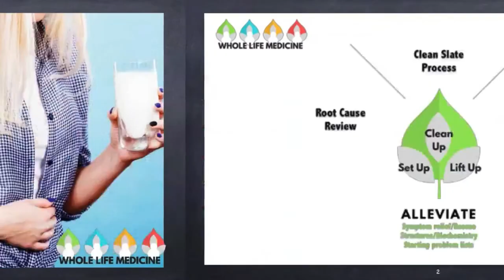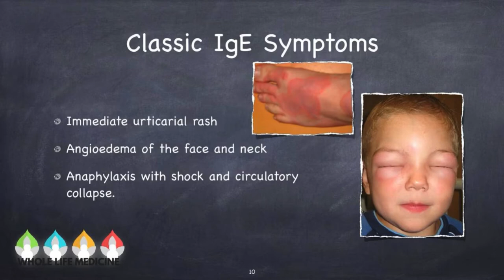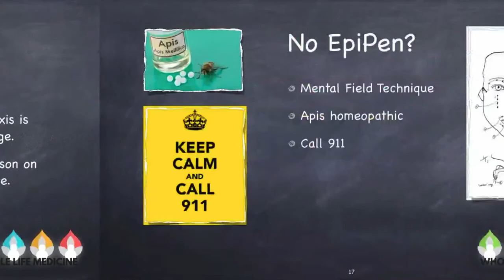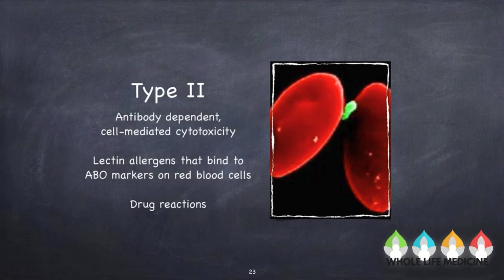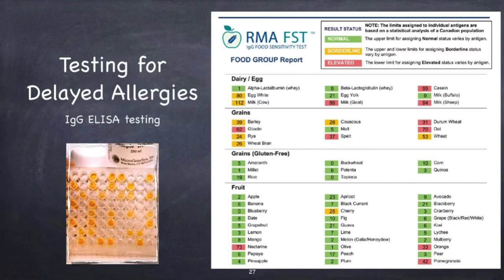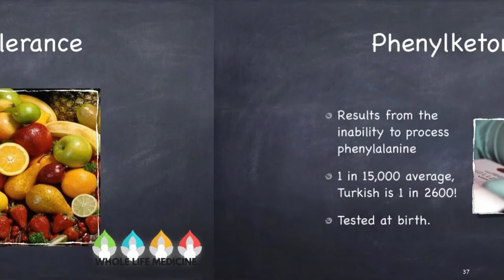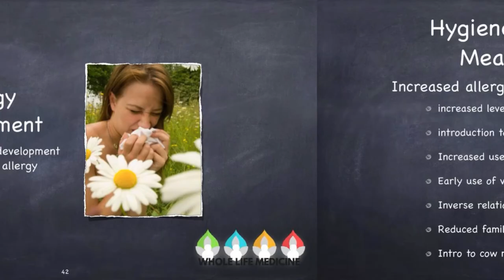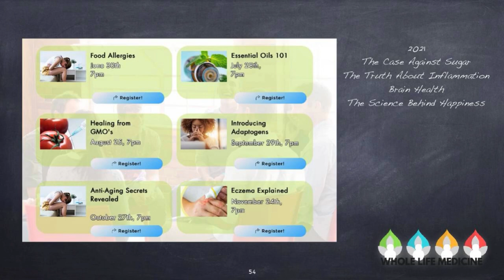Food Allergies 101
There are over 170 different foods responsible for inducing allergic reactions in approximately 15 million North Americans today.
This affects roughly 1 in 13 children, physically, psychologically, and socially.
Food allergies (as well as food intolerances and sensitivities) contribute to a host of diverse symptoms, such as:
-Digestive Distress
-Respiratory Issues
-Skin Conditions
-Thyroid Dysfunction
-Mood Disorders
-Weight Gain
-Joint Pain
-Fatigue
-Food Cravings
-Dizziness

There is no reason for anyone to be suffering from something that is avoidable!

This webinar is a comprehensive overview of allergy and testing methods by Dr. Gaul.